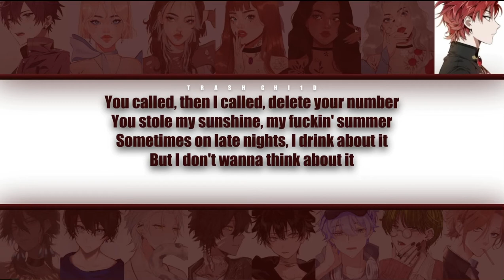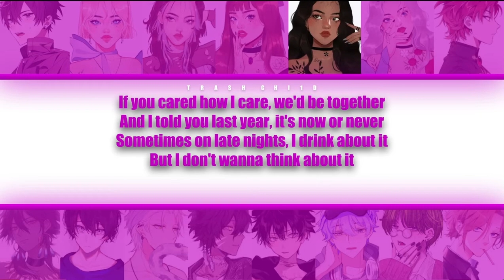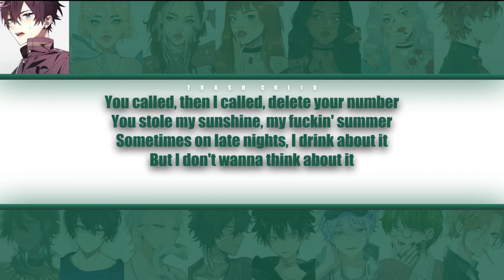Zara Larsson - Last Summer - YOUR group (15 mem.) (Colour-codec Lyrics)